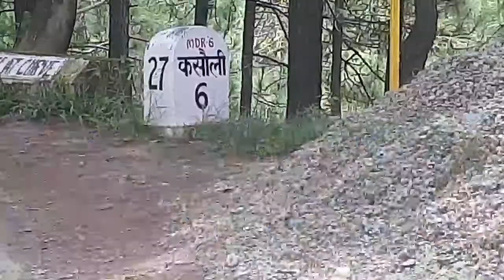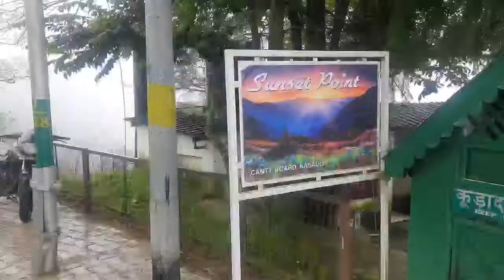kasoli vlog viral || most beautiful place in hsmichal| my first vlog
kasoli vlog viral || most beautiful place in haryana

kasoli vlog viral || most beautiful place in haryana | my first vlog